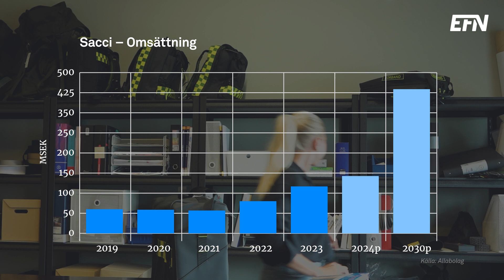Krisväskor från Borlänge tredubblar försäljning i orostider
30-åriga Julia Haglöf har på kort tid tredubblat omsättningen i familjebolaget som tillverkar väskor till bland annat sjukvården och försvaret. 2030 ska den vara tiodubblad och nå en halv miljard kronor, säger Julia Haglöf, vd för Sacci AB.

– Vi har potential att bli världsledande och ska också bli det.

Reporter: Cecilia Adolfsson